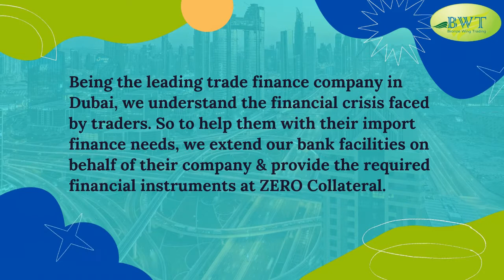Bank Comfort Letter | BCL MT799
Do you require Bank Comfort Letter - BCL MT799 to prove your financial worth to your supplier?

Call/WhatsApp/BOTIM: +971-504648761